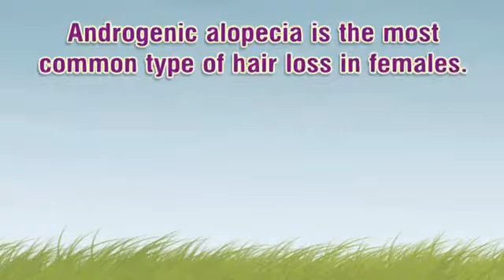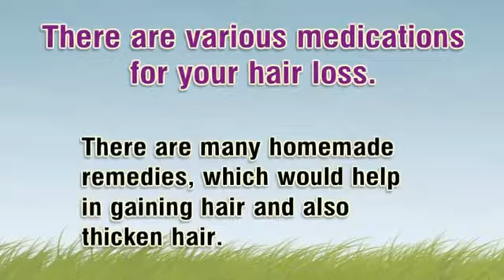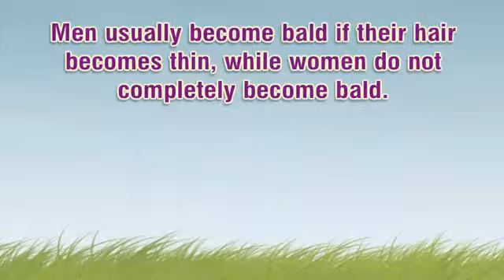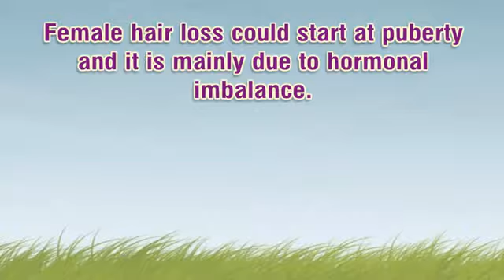Female Pattern Hair Loss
My experience in dealing with androgenetic alopecia as a result of PCOS.

What is Female Pattern Hair Loss? What causes Female Pattern Hair Loss? What are the signs and symptoms of Female Pattern Hair Loss? How does a .

More on Hair Regeneration: For more about Dr. Prasad's training and background, please go to: .

Lacey, 25, is experiencing female pattern baldness and hair restoration specialist Dr. Craig Ziering demonstrates a new laser treatment called the Revage 670 .